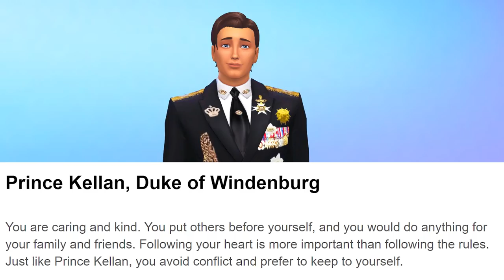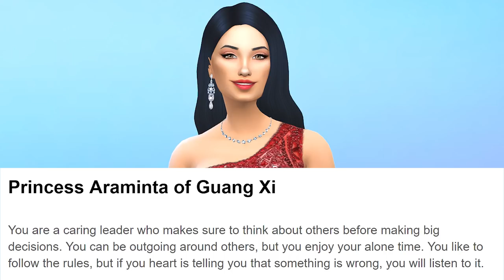SPILLING TEA ABOUT THE ROYALS (SPOILERS INCLUDED) | The Sims 4: Royal Family Character Q&A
✨READ ME✨

They are seriously the best. You can also see their edits of some of our Royal Family Characters on their pages. Thanks to them all for letting me share some of their edits in this video!
*Some of the pages below contain mature content for ages 18+. Please check their bios for any disclaimers if you are under 18.

👑 Watch Season 2 of my Royal Family Series (you can watch season 2 without having seen season 1)

*This mod does not work in CAS. You need to go to live mode and hit "Ctrl + Shift + C" then press "Enter" then type "rename" in the cheats bar and press "Enter". Then you can make your Sims' names as long as you want!